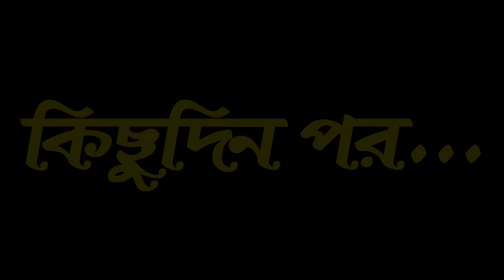দুই ঘাসের ঘর | Dui Ghaser Ghor | Bangla Cartoon | Thakurmar Jhuli | Pakhir Golpo | Tuntuni Golpo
দুই ঘাসের ঘর | Dui Ghaser Ghor | Bangla Cartoon | Thakurmar Jhuli | Pakhir Golpo | Golpo | Tuntuni Golpo